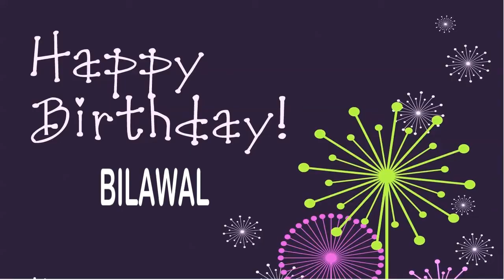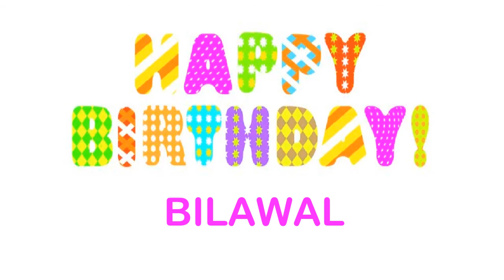Bilawal Wishes & Mensajes - Happy Birthday